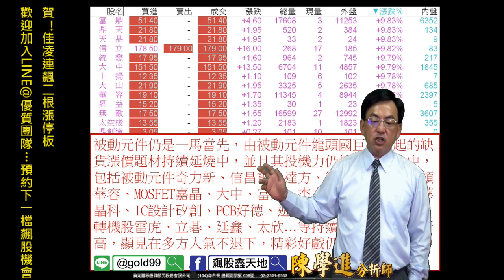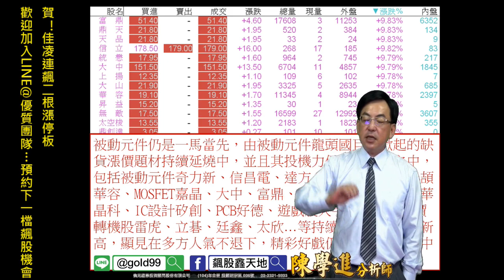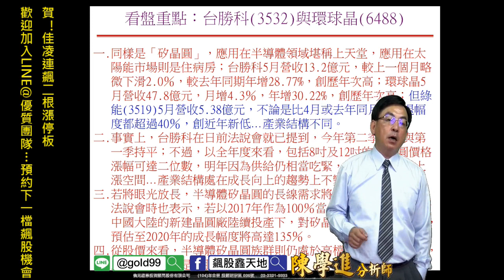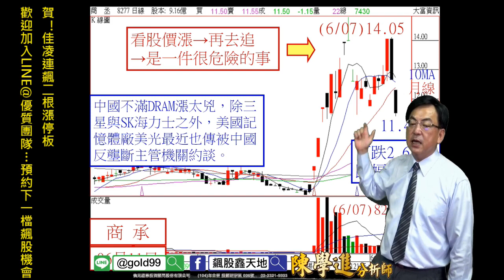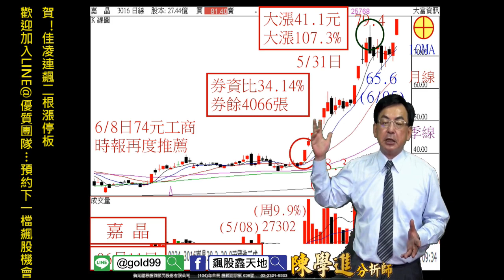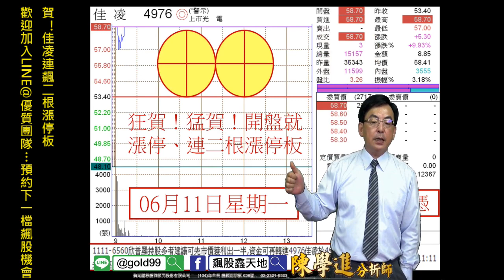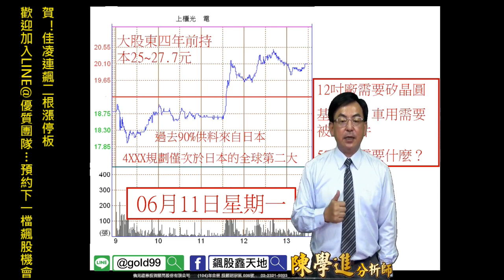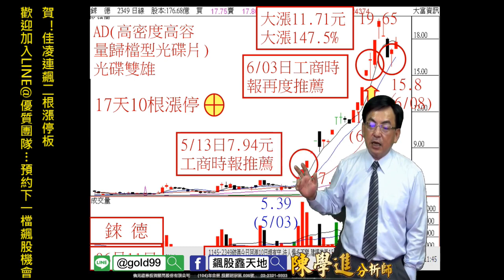理周TV-20180611 盤後-陳學進 飆股鑫天地／賀！佳凌連飆二根漲停板，歡迎加入LINE@優質團隊…預約下一檔飆股機會